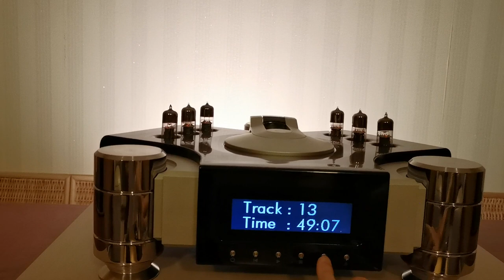Hi End Audio preforming Live Singing.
Loit Passeri CD player with My own build Reference 2A3 tube class A amplifier driving German Physiks HRS120 Speaker.
This video is recorded by Smartphone Huawei mate 20X